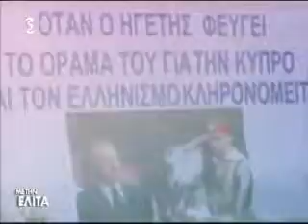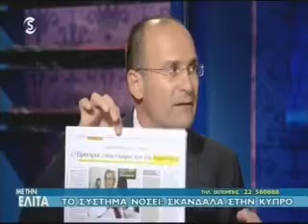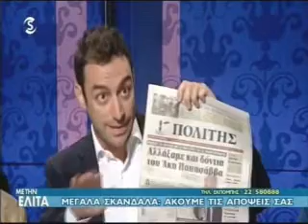Me tin Elita 06_10_11 Part1